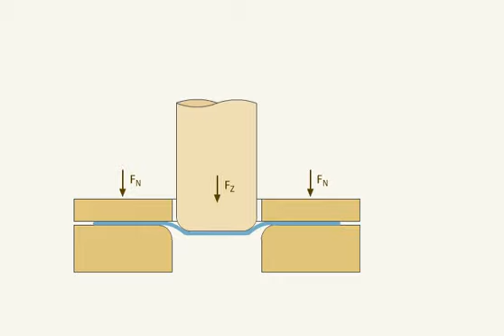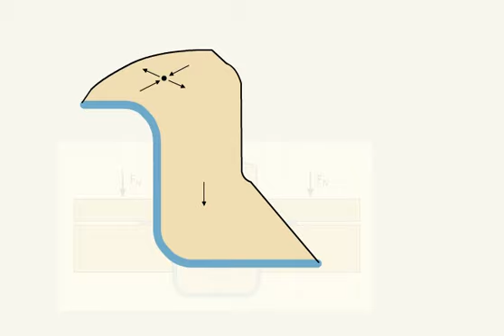Tiefziehen: Fertigungstechnik im Detail (Animation)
Tiefziehen: Fertigungstechnik im Detail (Animationsvideo)

Tiefziehen ist Zugdruckumformen eines Blechzuschnitts zu einem Hohlkörper (Erstzug) oder eines Hohlkörpers zu einem mit kleinerem Umfang (Weiterzug). Die Blechdicke bleibt dabei erhalten.
Das Prinzip des Tiefziehens mit starrem Werkzeug, z.B. das Ziehen eines zylindrischen Hohlkörpers, zeigen wir Ihnen in der folgenden Animation.